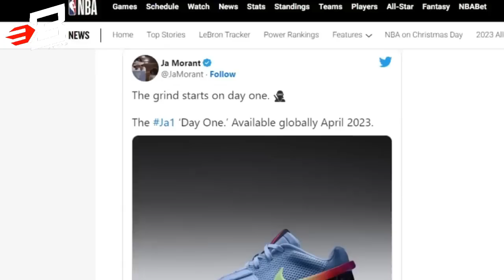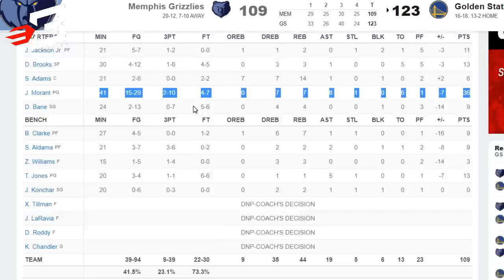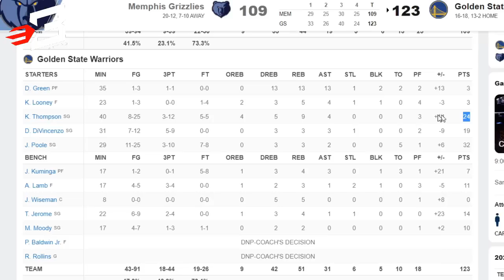Ja Morant May Bagong Sapatos, Kaso Sinapatos ng Warriors, Hiniling pang Makalaban sa Pasko